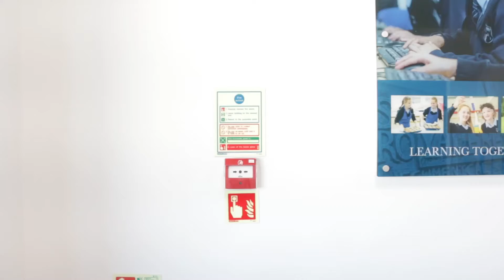Santa, Freeze - PQA Windsor